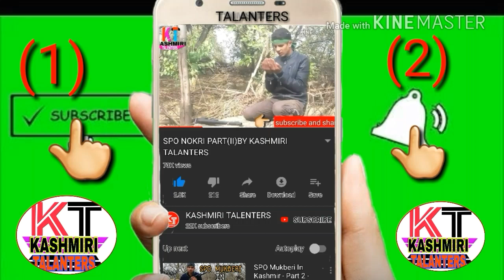VIRUS BIMAIR IN KASHMIR BY [KASHMIRI TALENTERS]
Aghar app ko yai video passans aayai tho plz